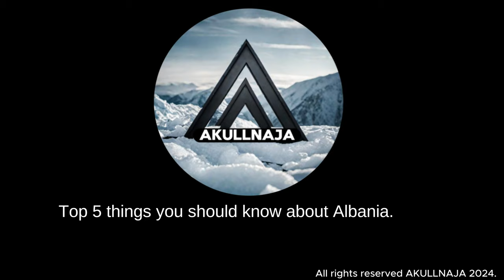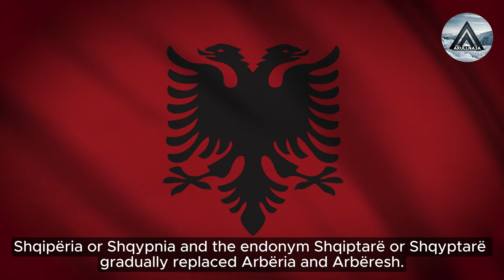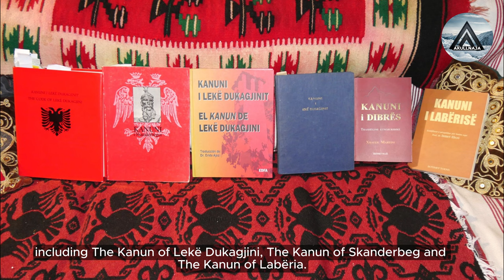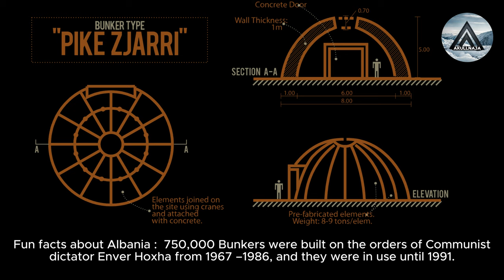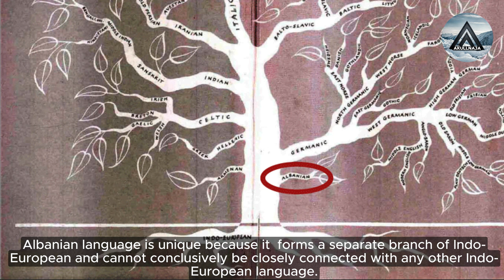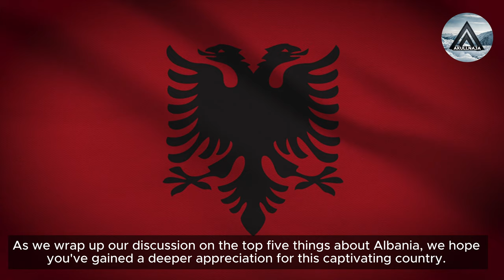Top 5 things you should know about Albania (2024) 4K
We would like to express sincere gratitude to the following individuals for their contributions, whether through photography or other means:

- Adili, Flori
- Bregu, Oltion
- Dajqi, Marsel
- Falco, Guillaume
- Frese, Daniel
- Gani, Greta
- Gashi, Erjon
- Kluna, Alisa
- Kluna, Urim
- Lanoe, Tom
- Lezaj, Amarildo
- Morina, George
- Oggel, Mathijs
- Padrinan
- Rytova, Polina
- Zeqiri, Durim
- Zhara, Valter
- Flori Adili
A special appreciation to the organizations and resources for their valuable content:

Additionally, a special mention to UDQ Investments for their support.

Thank you to each individual, organization, and resource for their invaluable contributions to our project.